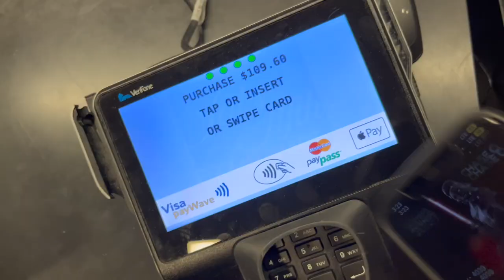Crystal Acted Like a "STUD" For The Entire Day..